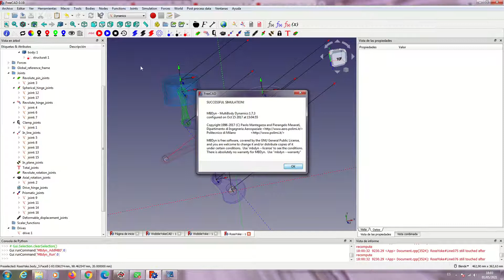Ross - yoke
This simulation was performed using the FreeCAD "Dynamics workbench". A graphic interface for MBDyn mulibody dynamics software.